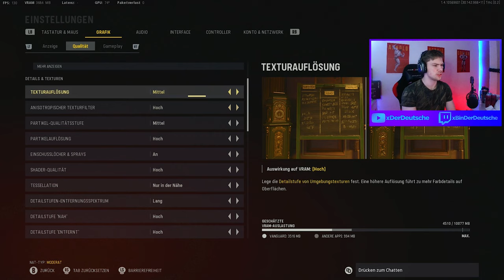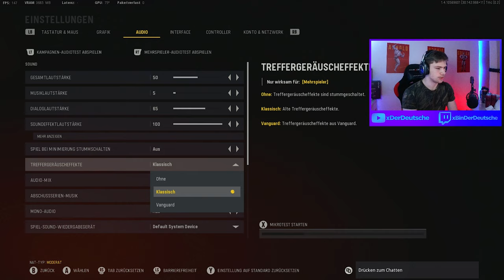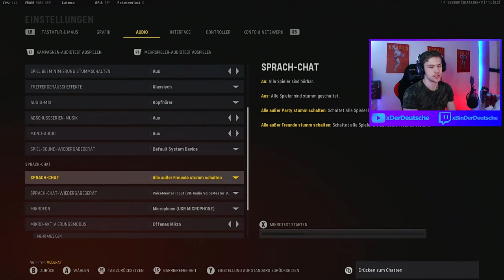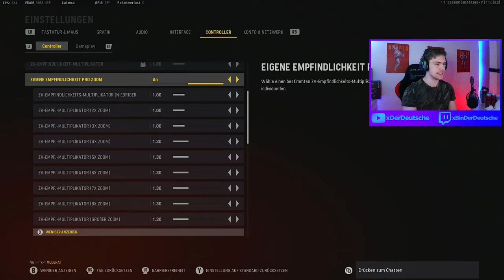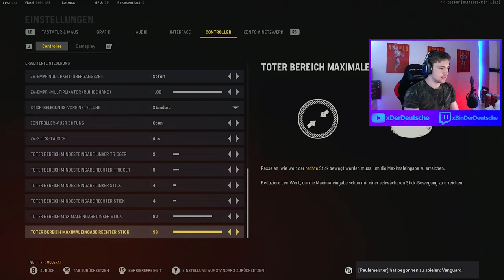BESTE EINSTELLUNGEN in VANGUARD GRAFIK/CONTROLLER EINSTELLUNGEN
BESTE EINSTELLUNGEN in VANGUARD GRAFIK/CONTROLLER EINSTELLUNGEN COD VANGUARD SETTINGS BESSER WERDEN BESSER WERDEN BESSERES AIM MOVEMENT VANGUARD TIPPS und TRICKS CALL OF DUTY VANGUARD

Heute zeige ich euch die BESTEN SETTINGS/ EINSTELLUNGEN für GRAFIK und CONTROLLER in CoD VANGUARD. Diese Settings sind essentiell um ein BESSERER SPIELER in VANGUARD zu WERDEN, da euer AIM und MOVEMENT BESSER WIRD.

0:00 BESTE SETTINGS

0:49 GRAFIKEINSTELLUNGEN

1:28 SICHTFELD

2:37 AUDIO

3:16 INTERFACE

4:01 CONTROLLER